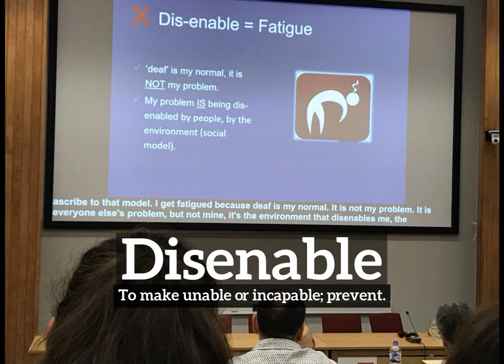What is Disenable? | How to Say Disenable in English? | How Does Disenable Look?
Learn how to pronounce disenable with Imago Spectrum.

What is disenable?
How does disenable look?
How to say disenable in English?
What does disenable represent?
What is the defintion of disenable?

Imago Spectrum allows you to easily memorize common English words and phrases by joining visual and auditory learning environments into a short video. Focus on the images and repeat disenable several times for best retention results.

In this video we are speaking the word, disenable. Do take note of how disenable is spelled.
The definition of disenable is listed below the word in the video.
Disenable:  To make unable or incapable; prevent.